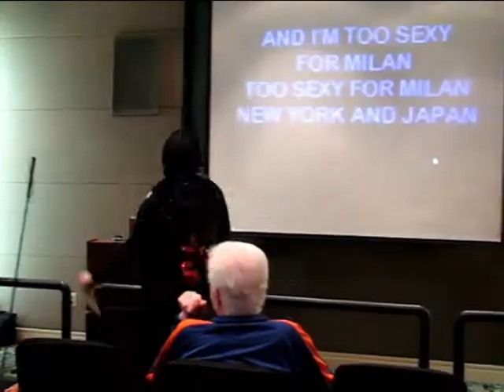HPS 2010 Conference - Heather's Karaoke - "I'm Too Sexy!!!" song and dance!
It's that time of year again!   The 17th annual Hermansky-Pudlak Conference at the Marriott Hotel, Uniondale, Long Island, New York (March 19-21, 2010).

Here we have our VP - Heather - doing her Karaoke entry on Friday night! She made a deal in 2009, that if one of the members got a lung transplant, she would do the I'm Too Sexy dance in 2010. Well. more than one member got a lung transplant, so she had to do the dance!

If you know anything about HPS, then you should be able to figure out what Heather has on her body (the paper cut-outs). ok.. if you don't, the two upper paper cut-outs are LUNGS, and the bottom one is her DIGESTIVE SYSTEM.

She was the hit of the Karaoke Party!!!